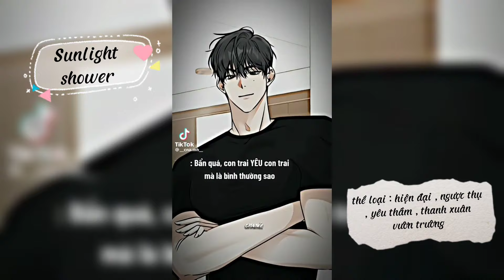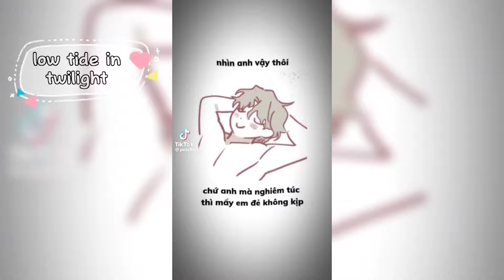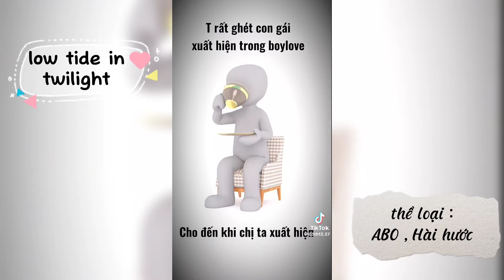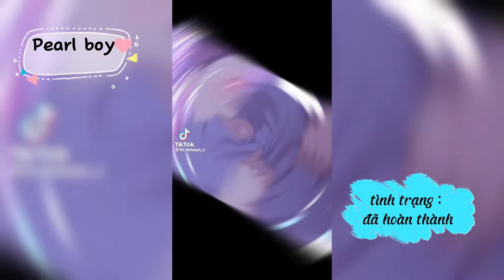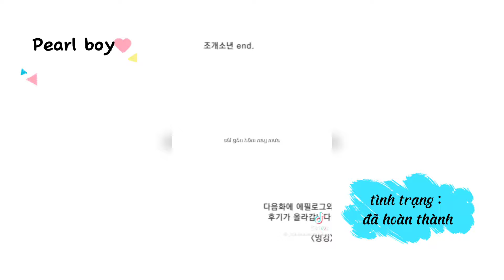[Truyện boylove] Tên một số bộ manhwa bl ( có thể bạn chưa biết )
Nếu có thể mọi hãy ủng hộ video gốc trên trang tiktok của editor nhé.

💐 Mong các bạn có thể chia sẻ cảm nhận sau khi xem video và góp ý ( nếu có sai sót hay gây khó chịu về phông chữ , hiệu ứng ,... ) để mình sửa đổi trong những video sau

      Cảm ơn đã đọc và dành thời gian xem video.